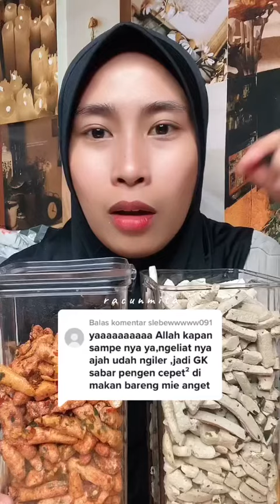MAKAN SEMUA RASA BASRENG SULTAN